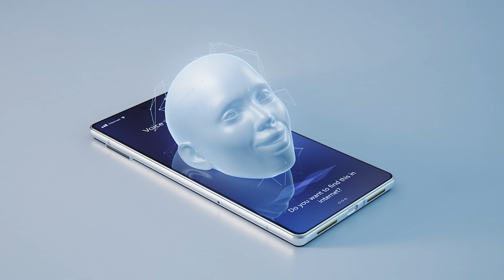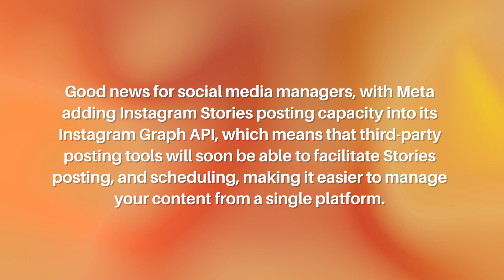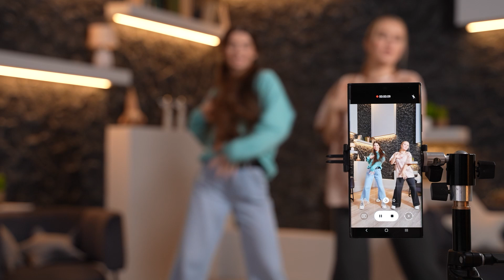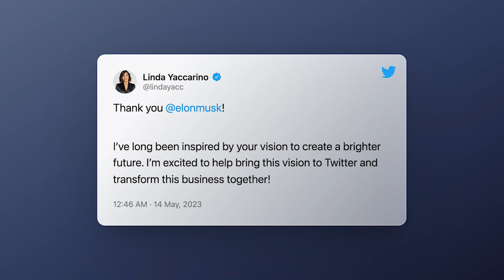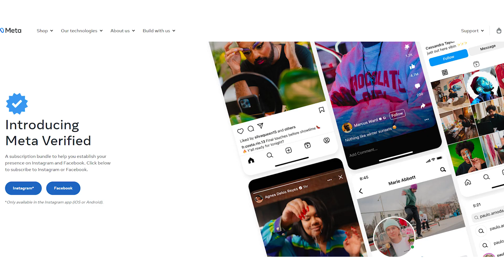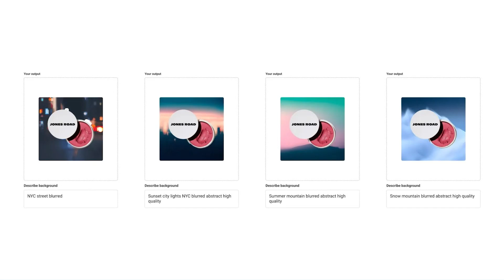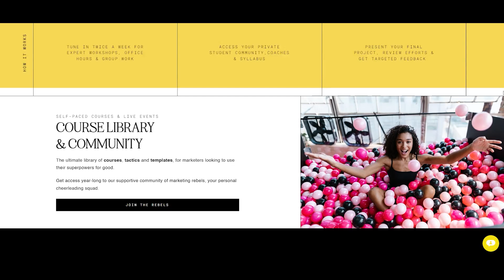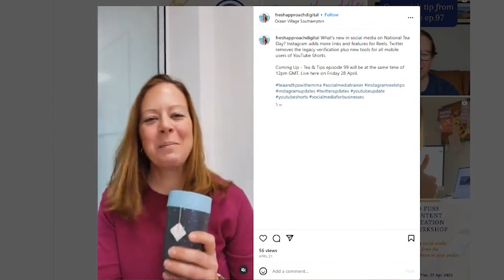Twitter's New CEO's plans, Instagram Stories Scheduling 🚨 & MORE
Get the links for all of these updates in our FREE weekly newsletter,

03:07   Meta adding Instagram posting
08:32    New Twitter CEO
17:37    Meta Verified
22:48    Meta Ads AI
28:58    Snippets
30:29    Conclusion

CONNECT WITH EMMA
Emma York is a social media trainer, digital marketing specialist and founder of Fresh Approach Digital.

Find out more about Emma on social

TEAM Host + Producer //  Fab Giovanetti
Editor // Stephanie Dominguez: